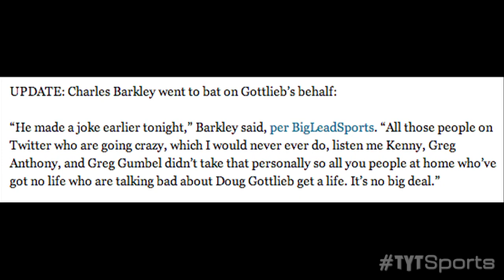Doug Gottlieb: "White Man's Perspective"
Doug Gottlieb was on set with Greg Anthony, Charles Barkley, Kenny Smith and Greg Gumbel last night when he dropped a line that many today are criticizing. He said "I don't know why you guys ask me I'm just here to bring diversity to this set here and give the kind of white man's perspective on the point guard position..." Gottlieb has apologized for his comments.